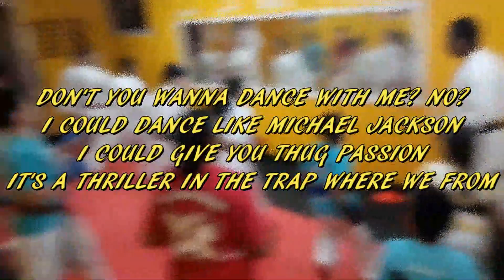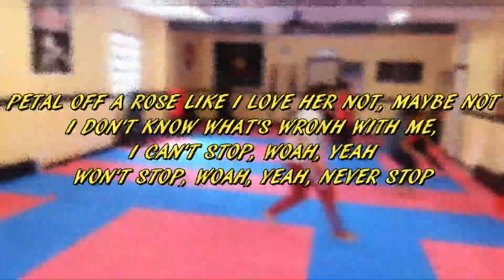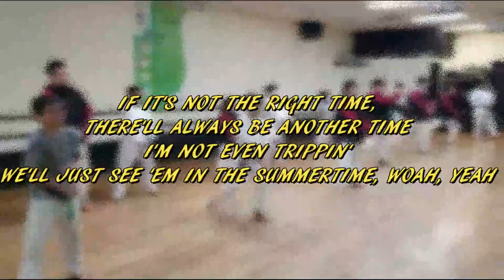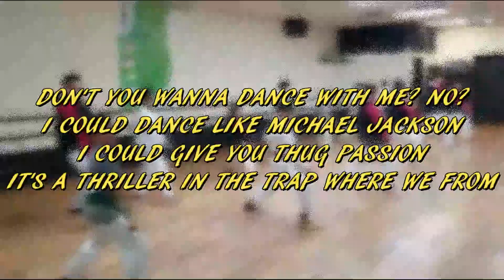DRAKE- TOOSIE SLIDE LYRICS (KARATE EDITION)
We are in:
Huntington.
Hempstead.
Brentwood.
Brooklyn.

Karate No Fear Dojo
You are welcome to this family.

RESPECT, CONFIDENCE, LOYALTY